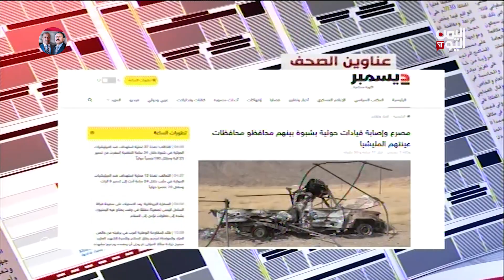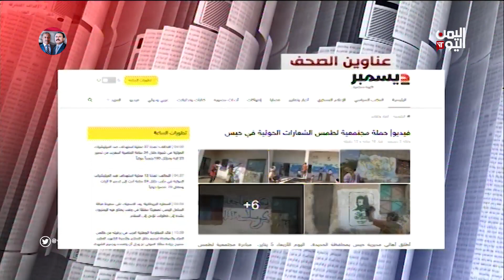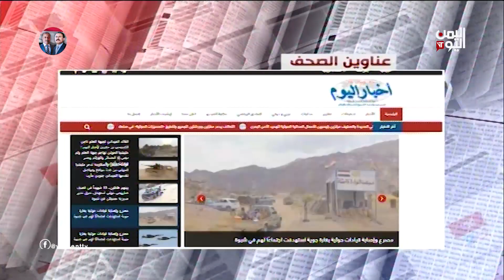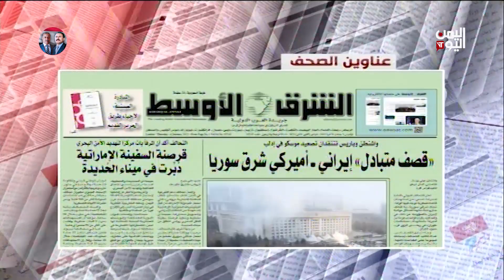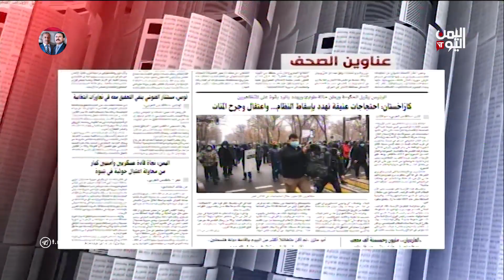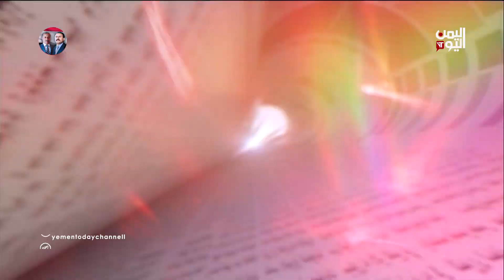الاتصالات سلاح الحوثي لاغتيال قيادات الجيش والمقاومة | الصحافة اليوم | 06-01-2022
إعداد وتقديم / نايف المرير

ضيوف الحلقة
العميد الركن محمد الكميم خبير عسكري
عبدالكريم المدي. صحفي

تليجرام